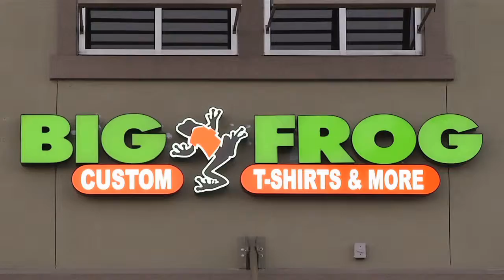Big Frog's First Commercial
Our first commercial was created in 2011.  It was paid for with the national advertising fund and the approval of Big Frog's Franchise Advisory Council.